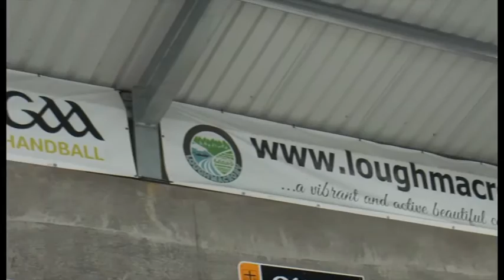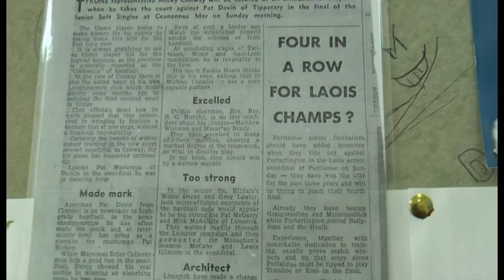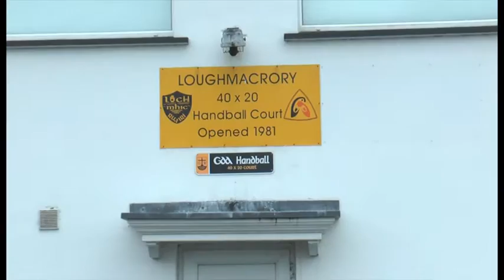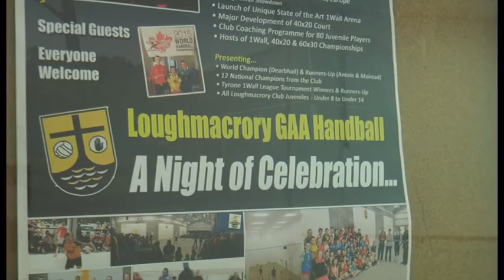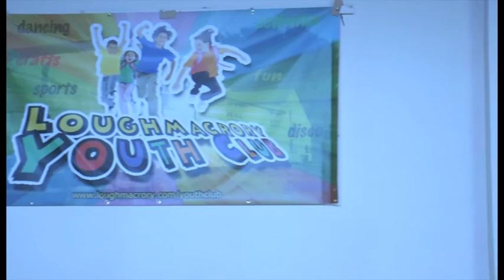Handball at the Lough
A short 5 minute Documentary on the History of Loughmacrory Handball Club, a short story detailing why it is one of the best clubs in all of Ireland and what the journey is for the future